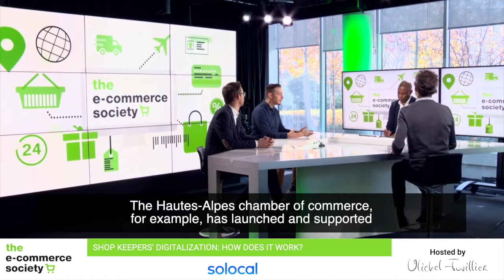Future of A Shopkeeper's Business Model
THE FUTURE OF SHOPKEEPER'S BUSINESS MODEL?
Answer in THE E-COMMERCE SOCIETY.

With
Mathieu DAMIANI from Agence Kairn
Christophe Le Marchand from MAKE IT GROW
Amaury LELONG from Solocal